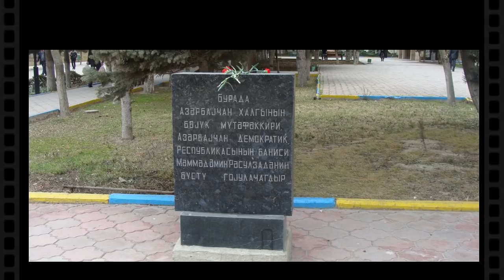Rəsulzadə bizdən nə istərdi?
Natiq Ədilovun video süjeti